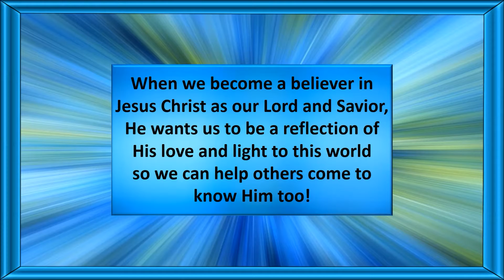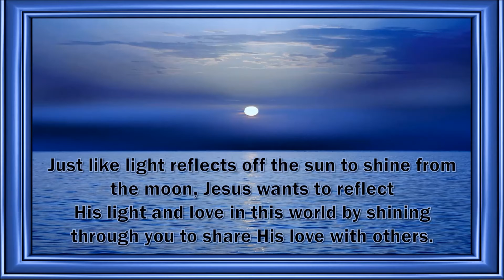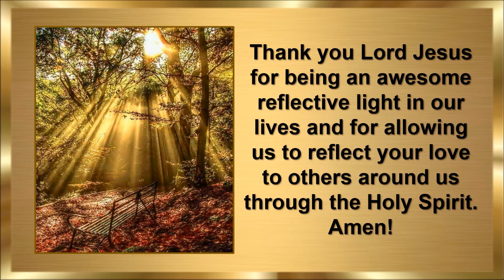Reflecting the Love of Jesus to Others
Video created by Patti Baatz and Music - "Highway to Heaven theme" instrumental by David Rose Project